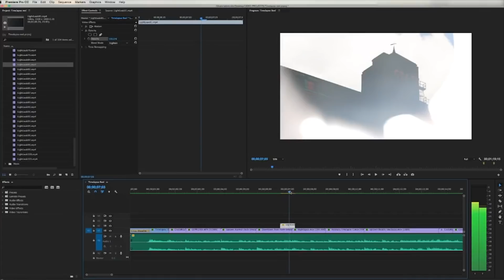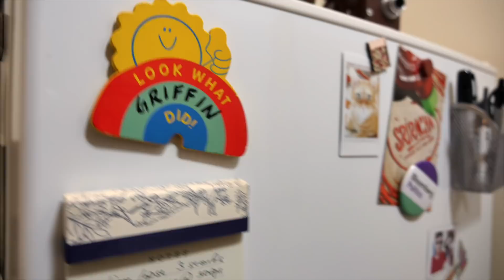GH5 Underwater Housing | Hey.film podcast ep50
With an Ikelite 200DL underwater housing, Nick and Griffin take the Panasonic GH5 underwater, off the coast of the Dominican Republic. Plus, your questions about YouTube AdSense, editing log footage—and a gift to celebrate our 50th episode!

You can also listen to the “Hey Indie Filmmakers” podcast

Shooting underwater can be expensive. Including the cost of the Panasonic GH5 camera, and 8–18mm lens, I’m submerging $6300 worth of gear in the ocean!

View the full set of equipment I used—including an Ikelight 200DL housing and accessories, and 2500-lumen Sea Dragon lights

For our 50th episode, our friend Adam Rahn has a gift for you! 101 free light leak effects you can use in your next video. Watch his tutorial video and download the light leak video files

Questions/Timecodes (thanks to goatcheese4me)

16:05 Doorbell

Questions:
23:24 - Jeffrey: "Hello Griffin and Nick.  Love the show by the way.  You guys work on the show but how does the pay ratio work out?"

26:00 - Rick: "Hey Griffin.  Love the podcast.  Discovered your podcast about two months ago and I binge watched until I was caught up.  Really appreciate you and Nick.  My wife and i will be traveling to Las Vegas in June for our 15th anniversary and I'm looking at renting some glass for the trip.  Gear:  GH5, 50mm adapted Leica, 35mm toy macro, 35-70mm adapted FD lens, looking at lens rental, considering the 8-18mm & 12-35mm, gonna take a day trip to the surrounding areas and wants to capture the landscape and the scale of things, new to the micro 4/3's system, concerned about the variable aperture on the 8-18 but since Griffin likes it a lot, would like to see your thoughts and recommendations."

28:43 - Dan: "How did you control your movement in the behind the scenes video for Mystery Box (shooting with the GH5s)"

30:22 - Nicholas A: "After hearing the most recent hey.film podcast, I wanted to ask you and Nick about discussing how you edit color profile vlog from the GH5 and Final Cut Pro X.  Do you have a specific workflow?"

32:31 - Daniel Elmore: "got some money for Christmas.  What equipment might I buy to enhance the quality of my films?  Current gear: lighting basics, sound, lenses, and editing software.  Whats next to invest in?"